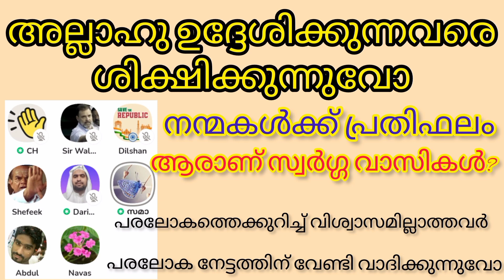അല്ലാഹു ഉദ്ദേശിക്കുന്നവരെ ശിക്കിക്കുന്നുവോ?christianity